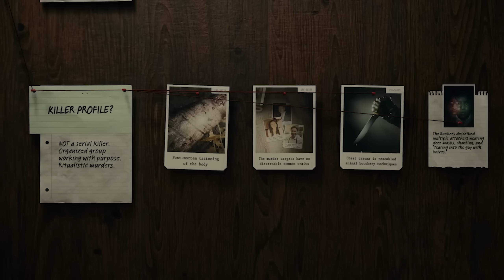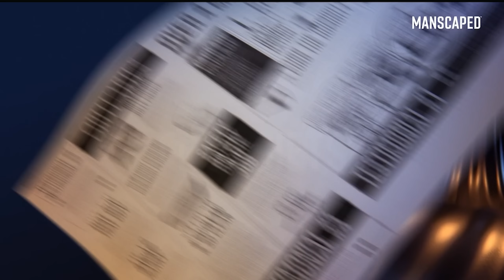Austin recommends: Alone in the Dark (Review)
Alone in the Dark isn't likely to impress survival horror vets, but it might hold some appeal for those looking for a less creepy entry point into the genre.

Video written, voiced and edited by Austin B.

Review code provided by Plaion ANZ.